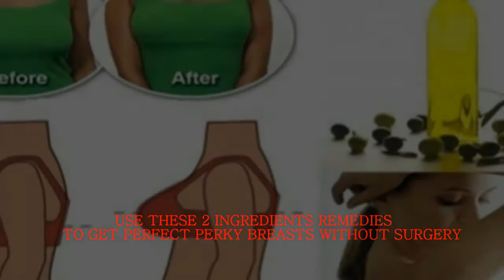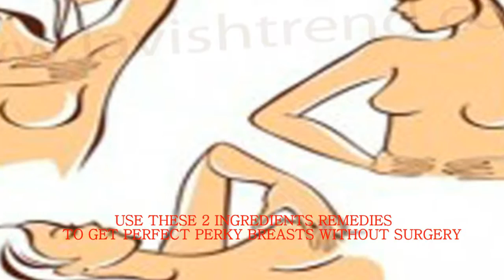USE THESE 2 INGREDIENTS REMEDIES TO GET PERFECT PERKY BREASTS WITHOUT SURGERY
Watch here ..